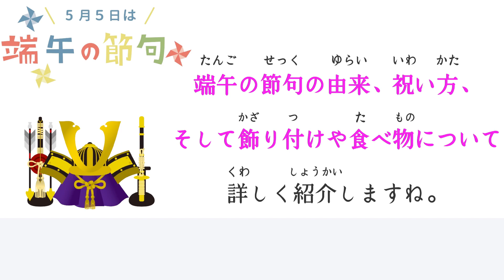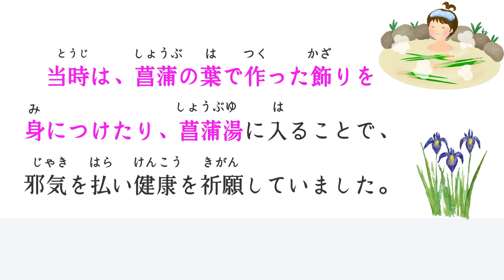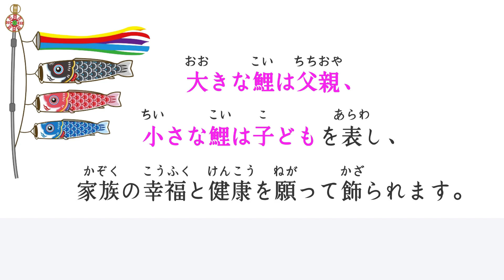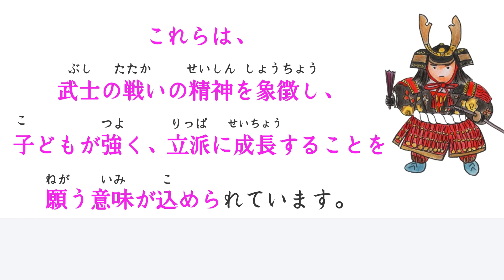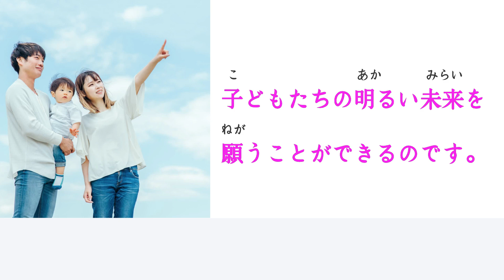【日本の文化】端午の節句/こどもの日/５月５日【多言語】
🌸動画紹介🌸
キャプチャー、文字起こし設定
字幕 (CC)：英語、韓国語、中国語 (簡体字)、中国語 (繁体字)、アラビア語、イタリア語、インドネシア語、スペイン語、タイ語、ヒンディー語、フランス語、ベトナム語、ベンガル語、ポルトガル語、マレー語、ミャンマー語、モンゴル語、ロシア語、日本語【Google翻訳使用】
字幕 (CC)：English、한국어、简体中文、繁體中文、عربي、Italiano、bahasa Indonesia、Español、แบบไทย、हिंदी、Français、Tiếng Việt、বাংলা、Português、Melayu、မြန်မာ、Монгол、Русский、【Google翻訳使用】

この動画では、端午の節句の背景、祝い方、そしてその文化的意義を詳しく探ります。
このビデオを通じて、端午の節句の豊かな伝統と、それが日本の家庭にとってどれだけ特別な意味を持つのかを理解できるでしょう。
多言語の字幕設定していますので、英語だけでなく他の言語の方も日本語を学ぶことができます。

🐣【ハナと一緒に日本語を楽しもう】🐓
日本語の世界へようこそ！
ひらがな、単語、フレーズ、会話など、ハナと一緒に楽しく学びましょう。
さらに、日本の文化や習慣にも触れ、言語学習だけでなく日本をより深く知る旅へとご案内します。
アニメーションと視覚的な要素を駆使して、あなたの日本語学習をサポートします。

質問やリクエストがあれば、どんどんコメント欄に書き込んでください！
日本語学習に関する疑問、このチャンネルで取り上げてほしいトピック、その他何でもお待ちしています。
皆さんのフィードバックで、より良いコンテンツを作っていきます！

🌸Channel introduction🌸
🐣 [Let's enjoy Japanese with Hana] 🐓
Welcome to the world of Japanese!
Have fun learning hiragana, vocabulary, phrases, conversation, etc. with Hana.
Furthermore, we will introduce you to Japanese culture and customs, and guide you on a journey to not only learn the language but also to learn more about Japan.
We support your Japanese learning by making full use of animation and visual elements.

If you have any questions or requests, please feel free to write them in the comments section!
We welcome any questions you may have about learning Japanese, any topics you would like to see covered on this channel, or anything else.
We will create better content with your feedback!

🌟頻道介紹🌟
🐣【和Hana一起享受日文吧】🐓
歡迎來到日文的世界！
與 Hana 一起愉快地學習平假名、詞彙、短語、會話等。
此外，我們還將向您介紹日本的文化和習俗，引導您踏上一段不僅學習語言而且更了解日本的旅程。
我們充分利用動畫和視覺元素來支持您的日語學習。

如果您有任何疑問或要求，請隨時在評論部分寫下！
我們歡迎您對學習日語有任何疑問、您希望在本頻道中看到的任何主題或其他任何內容。
我們將根據您的回饋創造更好的內容！

🌸 채널 소개🌸
🐣【하나와 함께 일본어를 즐기자】🐓
일본어 세계에 오신 것을 환영합니다!
히라가나, 단어, 문구, 대화 등 하나와 함께 재미있게 배우십시오.
게다가 일본의 문화나 습관에도 접해, 언어 학습 뿐만이 아니라 일본을 보다 깊게 아는 여행으로 안내합니다.
애니메이션과 시각적 요소를 활용하여 일본어 학습을 지원합니다.
꼭, 채널 등록하고 함께 일본어를 마스터합시다!

질문이나 요청이 있으면 점점 코멘트 란에 써주세요!
일본어 학습에 관한 의문, 이 채널에서 다루고 싶은 주제, 그 외 무엇이든 기다리고 있습니다.
여러분의 피드백으로 더 나은 콘텐츠를 만들어 갑니다!